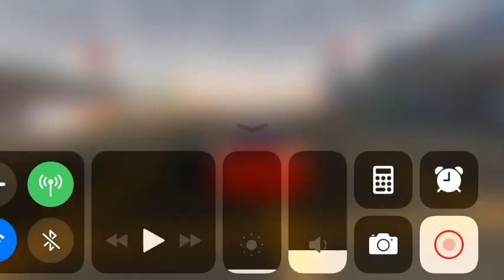Drifting in the 240